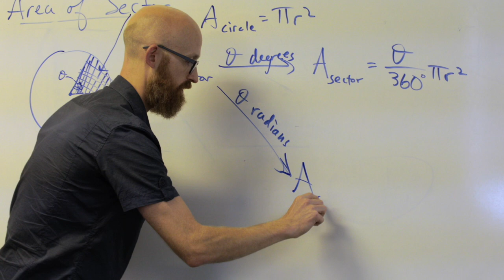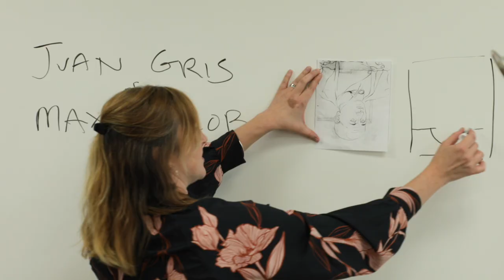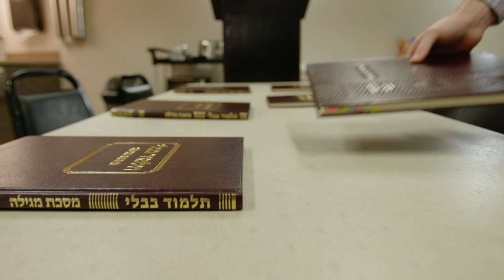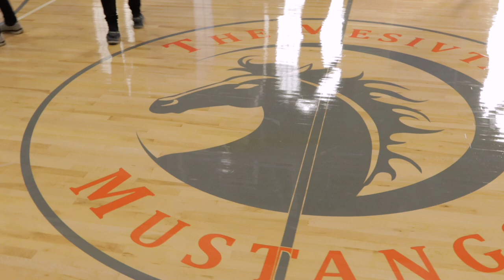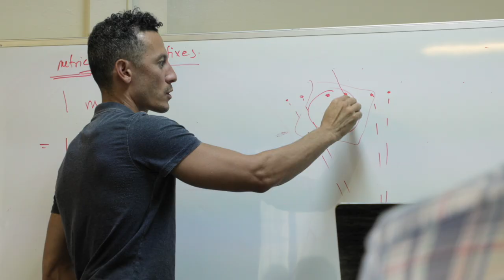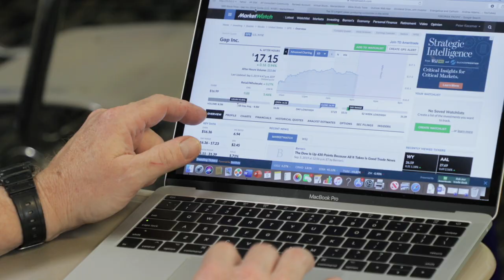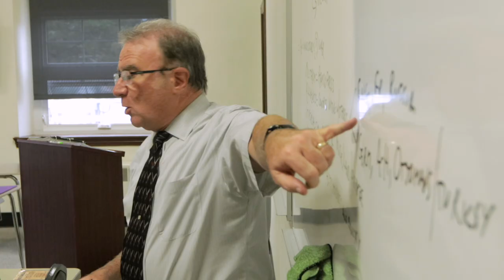Mesivta Identity Film 2019